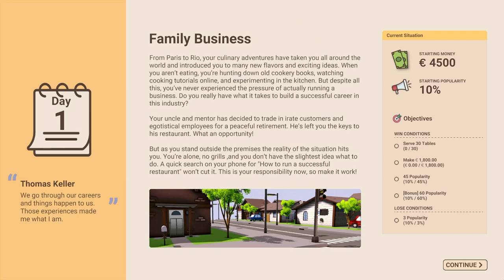Recipe for Disaster - Haz crecer tu RESTAURANTE | PC gameplay | Primeras impresiones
Desarrollador: Dapper Penguin Studios @dapperpenguinstudios809

Un juego de rol de voleibol por turnos en el que entrenarás a un equipo deportivo de Beasties. Las relaciones de tus Beasties crecen y cambian, desbloqueando nuevas habilidades y combos.